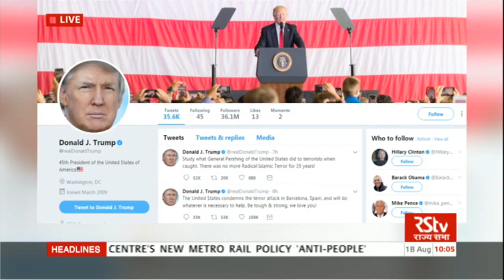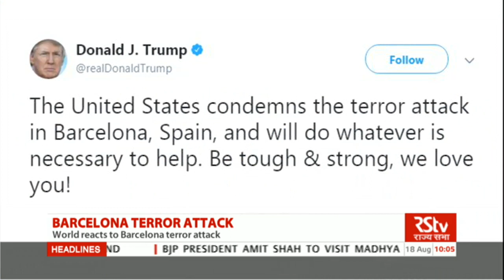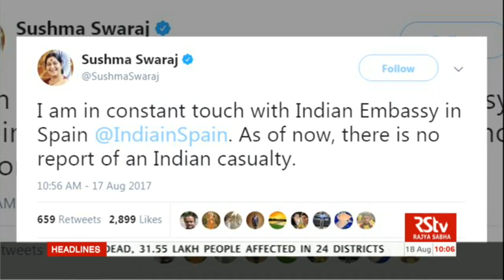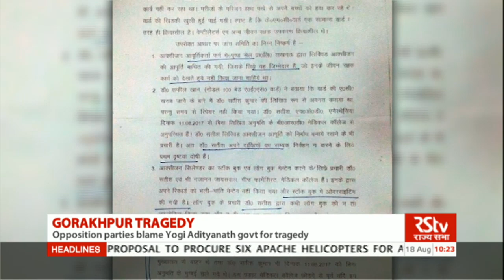English News Bulletin – Aug 18, 2017 (10 am)